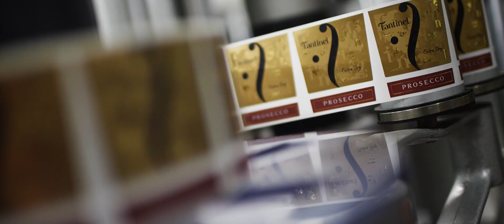Fantinel "Feel The Emotion"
A family of wine-growers loving Friuli precious land. A passion embracing a unique excellence for more than 40 years.